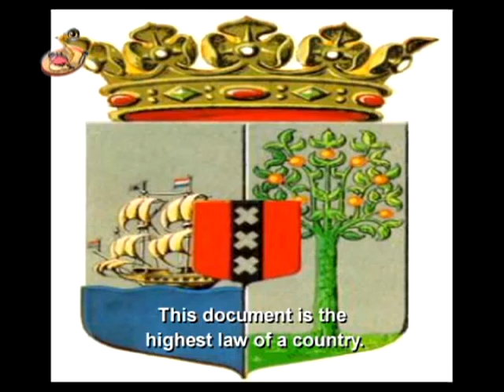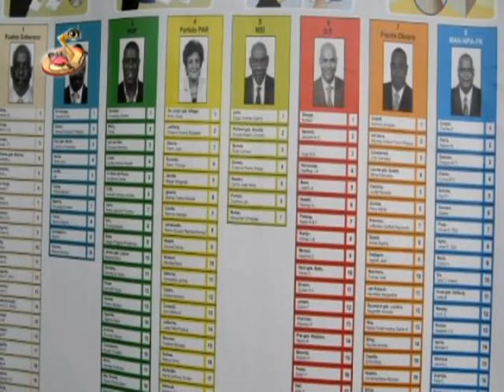Caribbean Kids News 21-06-10 ENG